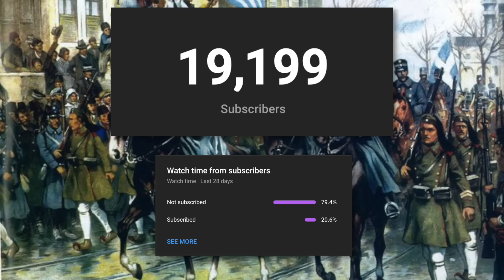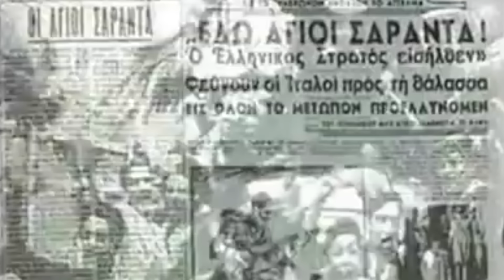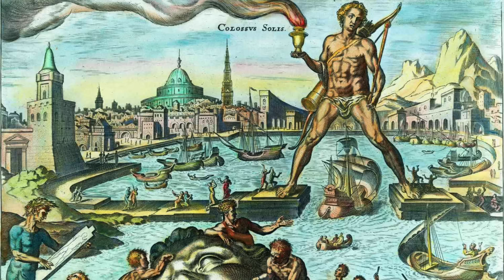What if BYZANTIUM was Reformed in WW1?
Greece joned WW1 in 1917 but failed to retake Constantinople, reform the Eastern Roman (Byzantine) Empire, and did not accomplish the Megali Idea. Today I am answering what would’be happened if Greece retook Constantinople and reformed Byzantium.

Comment for any of the songs used, or any other questions you have about the video.

Cards
0:00 Real History
0:29 Hellenic King?
1:11 WW1
7:44 Greco-Turkish War
9:18 Post War Greece
12:37 WW2?